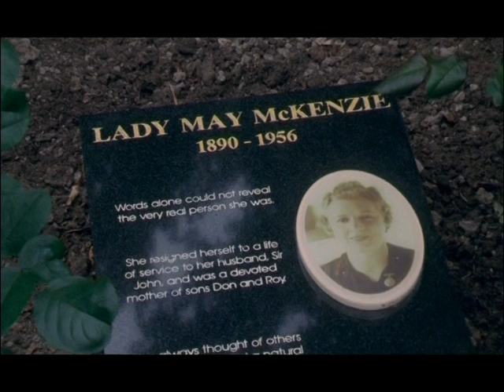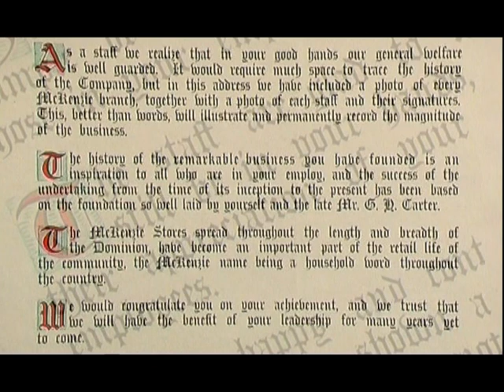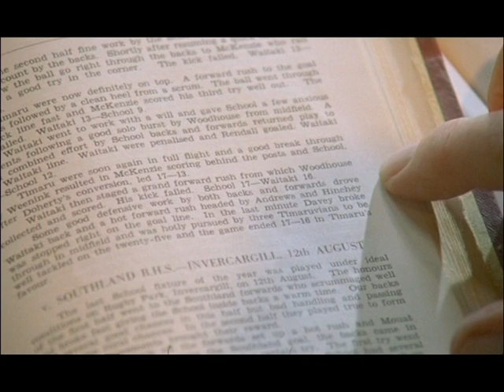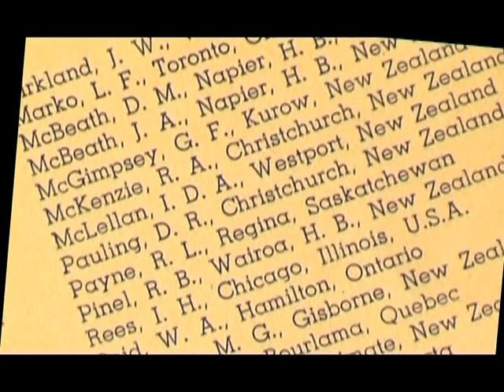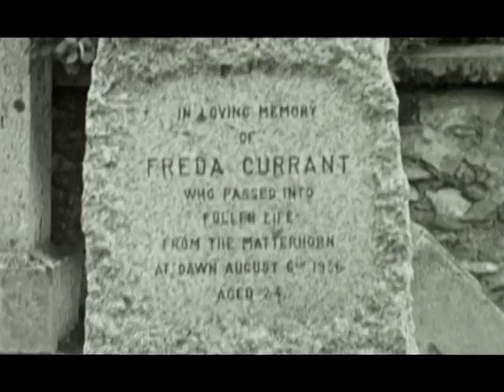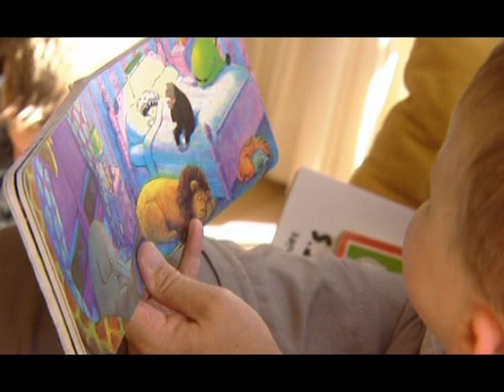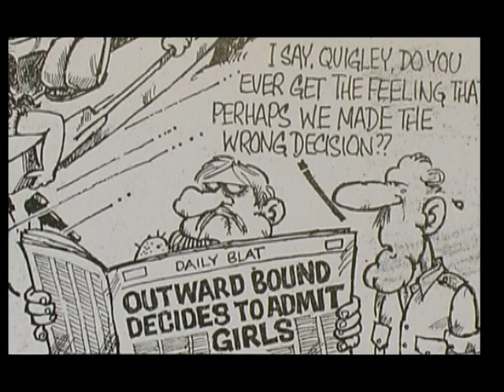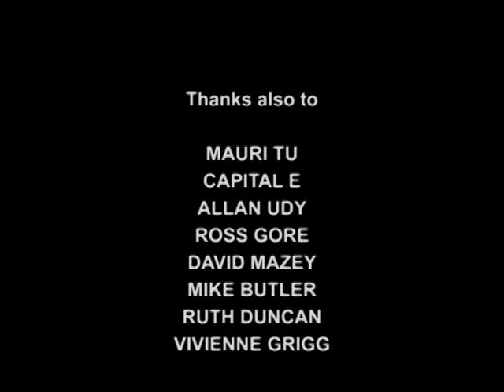Giving It All Away : The Life and Times of Sir Roy McKenzie